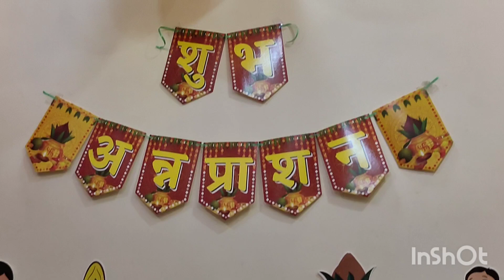मेरे घर मे किसको बेटी हुई जो कभी नही देखा ना किया अब कर रही हूं बहुत नया है मेरे लिये